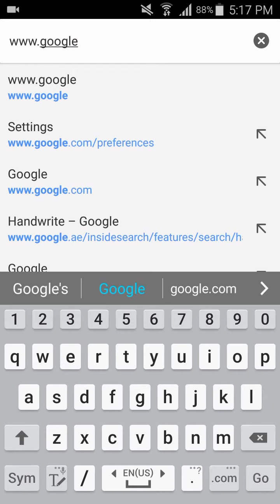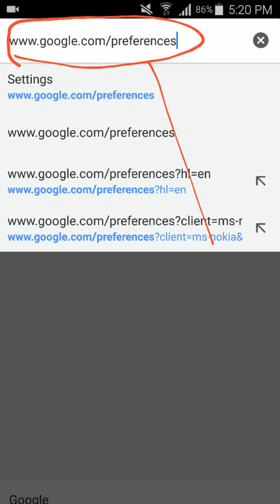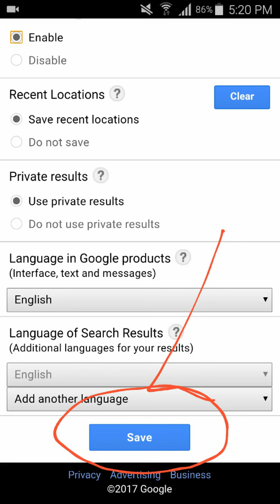How To Enable /Disable Handwriting Input on Google App from Android Phone